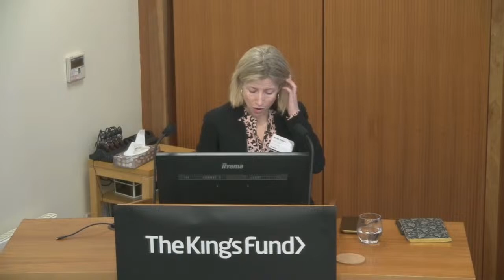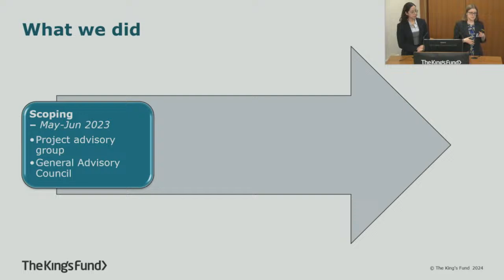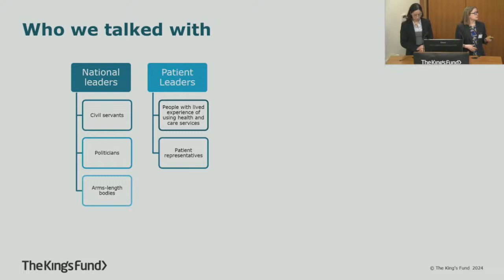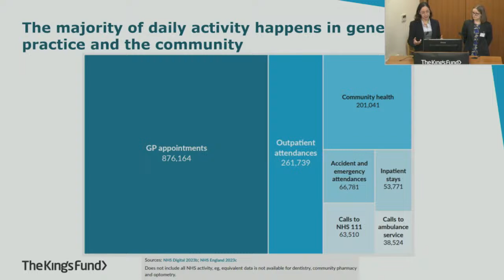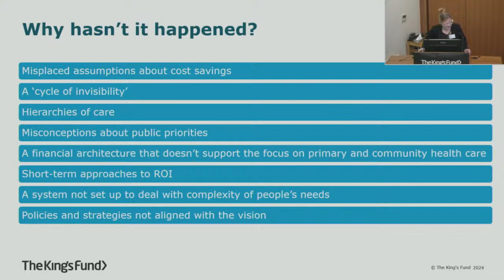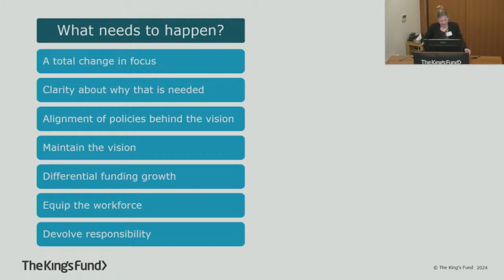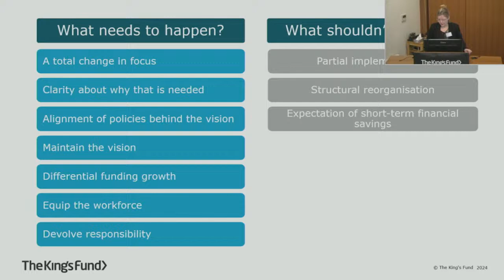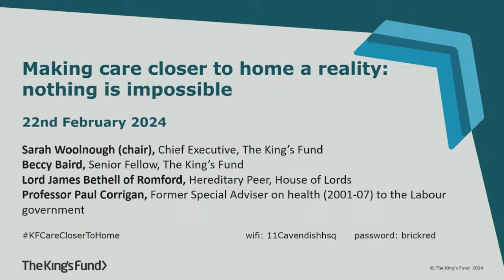Making care closer to home a reality: nothing is impossible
The King's Fund hosted a stakeholder breakfast event to discuss what political action is needed to bolster primary and community care and make a reality of the long-held ambition of 'care closer to home'.

The event followed on from the publication last week of a major new report from The King's Fund on this topic, 'Making care closer to home a reality'.

The event was chaired by Sarah Woolnough, Chief Executive of The King's Fund, and followed by a presentation from the report authors. There was then a panel discussion by:

• Beccy Baird, Senior Fellow, The King's Fund and lead author of the report
• Lord Bethell, Conservative peer and former health minister
• Professor Paul Corrigan CBE, former Labour party health adviser to Tony Blair

This is the third breakfast event in election priorities series. This event focuses on our improving access to out-of-hospital care priority.